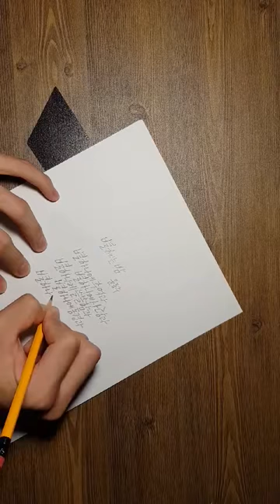올어바웃 캘리그라피